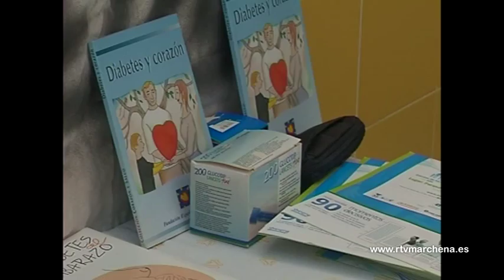“El Naranjo” conmemorará, este sábado, el Día Internacional de la Diabetes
Con motivo del día internacional de la Diabetes celebrado el pasado sábado, la Asociación “El Naranjo” de Marchena organizará una serie de actividades para concienciar e informar acerca de esta enfermedad a toda la población marchenera durante este sábado.